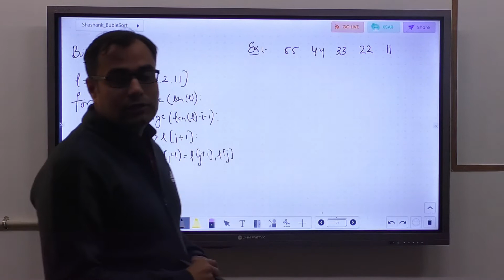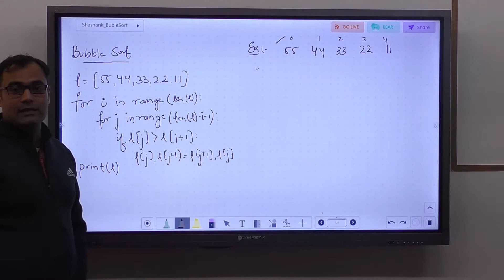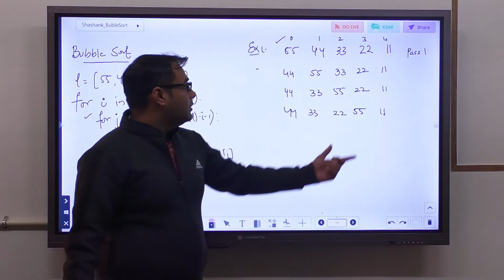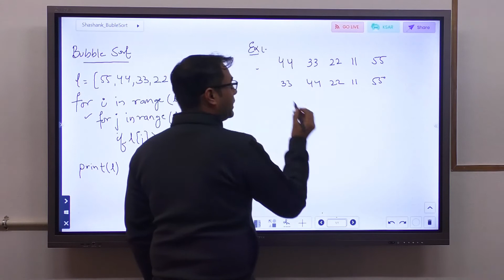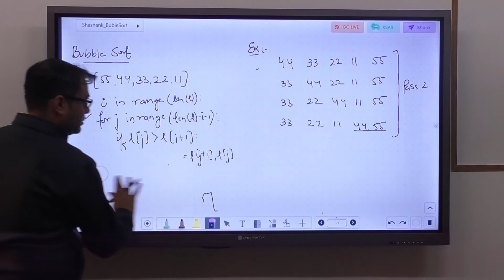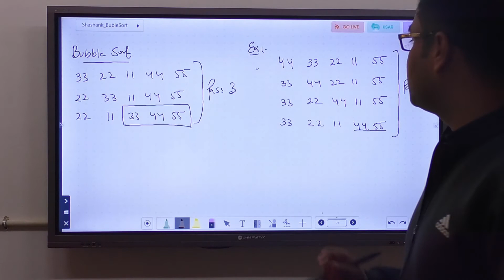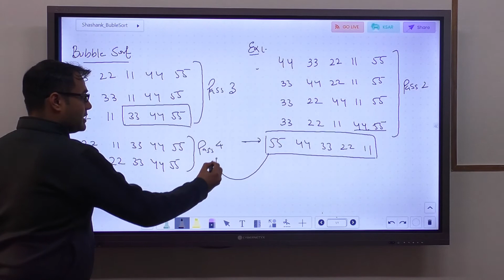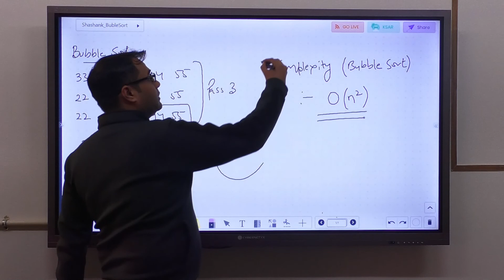L-30 Higher Order Sort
About CETL at ABES Engineering College, Ghaziabad :
A problem in engineering teaching is always felt and remains unanswered most of the times that even in the subjects of very experienced faculty, having good command over the subject; students could hardly retain 10-15% of the whole lecture just after a short period of 15-20 days.
ABES Engineering College established a dedicated centre named CETL (Centre of Excellence for teaching and learning) equipped with the latest technology, tools, supporting infrastructure and a committed team of subject matter experts to enhance the efficiency and effectiveness of the teaching-learning process at the institute.

About ABES ENGINEERING COLLEGE :

ABES EC is the leading institution in AKTU. It has achieved excellence in academics by consistently securing the First position for consecutively 6 semesters in University academic result. The placement records for the year 2017-18 are the highest with 1100+ job offers for Engineering and Management students.

All Contents, images, and graphics used in this video belong to their respective owner(Who is delivering the contents), and we (ABESEC) or this channel (ABESEC Channel) does not claim any right over them.